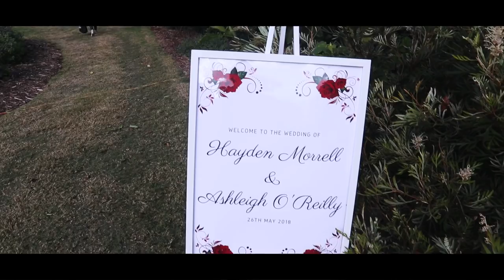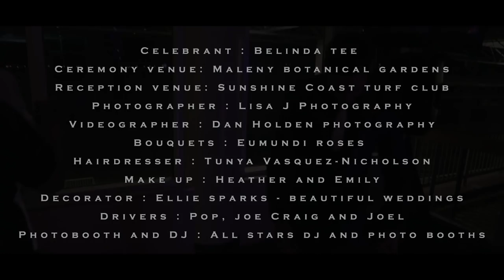Ashleigh and Hayden | Wedding Highlights | 2018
A recent wedding film I did for Ashleigh and Hayden, Such an amazing wedding day.